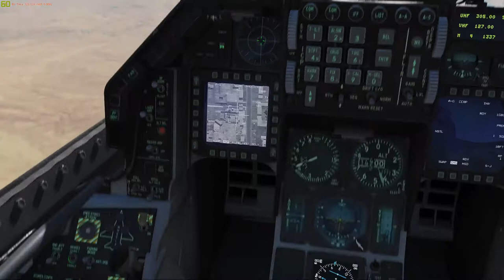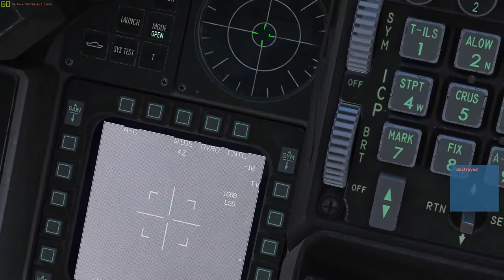Digital Combat Simulator -- Operation: YapNoMore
This might seem a smidge excessive, especially the collateral damage and general impact on neighbourly relations, but there's only so much 24/7 yapping a man can live with.